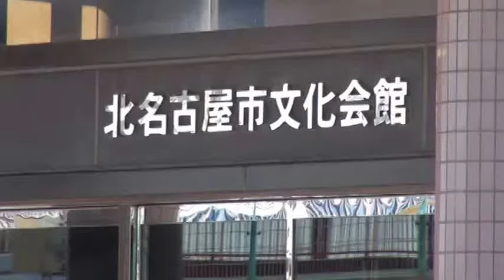西川信子さんが愛したひとの遠い夢に思いを込めて...「ホテル・サンセット/内田あかり」※中根常之＆舞：歌謡祭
あれはもう むかし話ね...燃えるような熱い日々が 切なくよみがえる
中根常之＆舞：歌謡祭 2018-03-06
♪：フリー無料音楽素材「ミュージックノート」